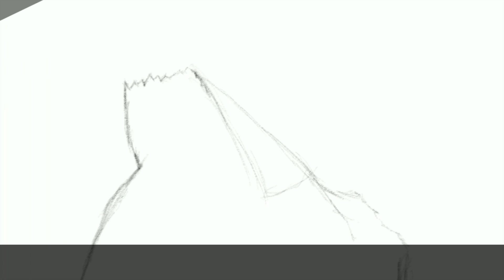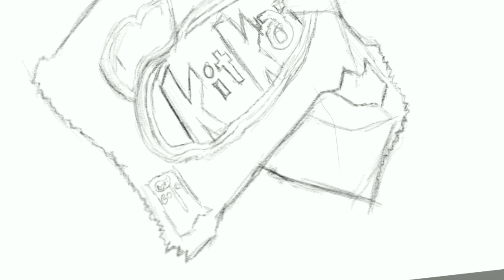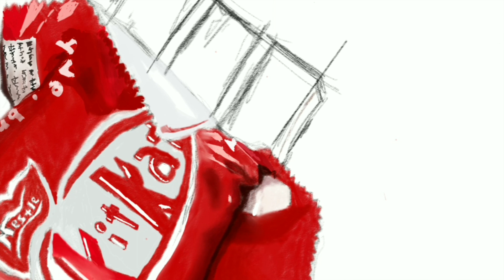Digital Art | Ep.1: Kit-Kat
This is Sai's first video, and the channel's first digital art video! (also this is a reupload cuz i had to fix the intro; Sai is holding me at gunpoint and forcing me to say this: "please comment exactly what you did on the old video, and if you dont, you'll be beheaded in front of 21 ppl")

Created By: Sai
Genre: Digital Art
Episode: 1

Equipment:
-VEIKK A15 Drawing Tablet
-Autodesk Sketch Book Pro (Drawing Software)